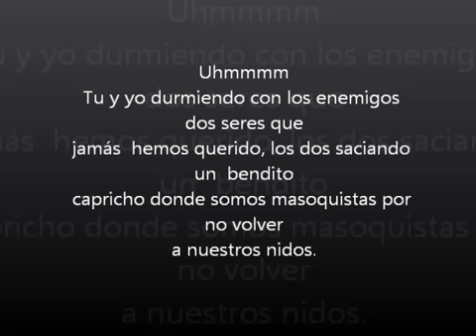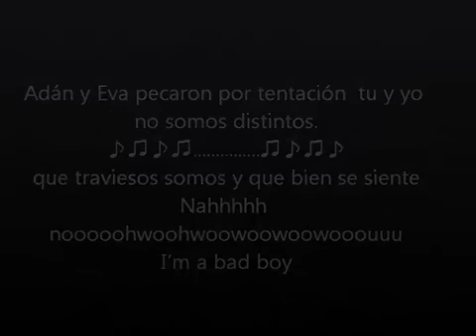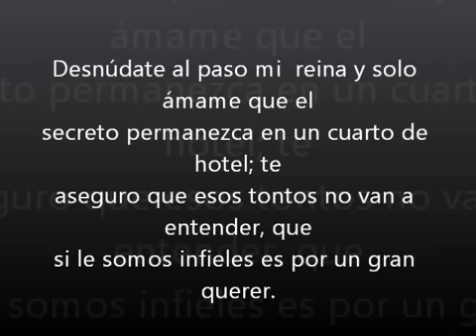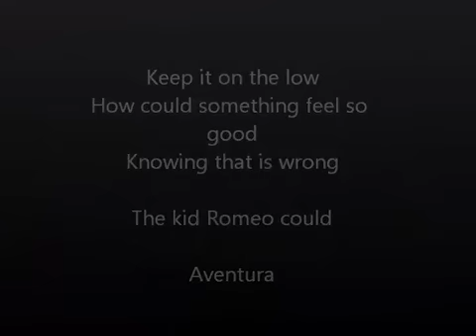Romeo Santos - los infieles | 2016